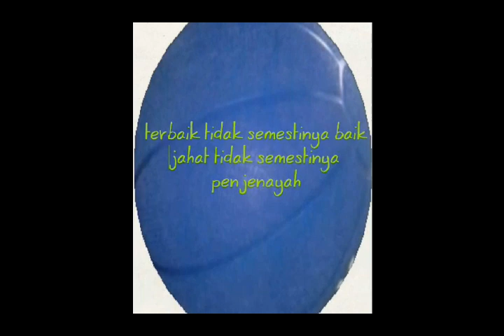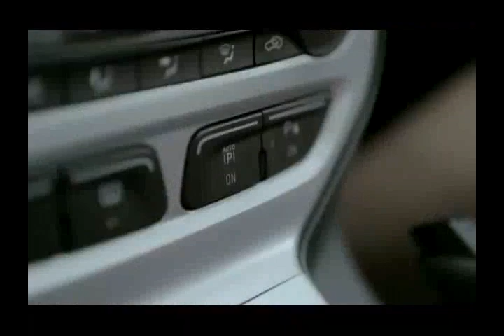Kuliah di meru part 111 (ustaz farid)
Raja lawak mega 2,johan,zizan,jozan,johara,Maharaja Lawak Mega 2012,Masjid Asy Syarif Meru Klang
- wali 9 - Jika hendak berubat boleh jadikan peta ini panduan
Dapatkan No tel saya di sini,jika Anda memerlukan bantuan terutama jika

Anda sudah berputus asa,buntu dan sudah penat berubat tetapi tidak

pernah sembuh,sama ada berjumpa pakar sana-sini,jemu duduk hospital,tok

pawang,tok bomoh,tok batin namun belum jumpa penawar,insa allah saya

boleh membantu Anda,ikhtiar yang terakhir bukan bermakna Anda tidak

mampu sembuh.Selalunya saya didatangi oleh pelanggan yang dikatakan

tidak mempunyai peluang untuk hidup...dengan izinnya saya mampu

membantu Anda,insa'allah
Berjuta-juta jenis penyakit di dunia baik zahir atau
batin,rohani atau jasmani yang tidak dapat menemukan
jalan penyembuhan,samada saintifik atau alternatif
insa'allah saya boleh membantu anda menjimatkan kos perubatan
anda disebabkan dikenakan kos memakan ribuan RM,Sgd
atau USD yang tak termampu Anda bayar...Datanglah berjumpa saya di
Taman Hijrah 2

p/s - untuk rujukan Anda boleh berhubung;-
1)Saudara Mazelan Abas
Ustaz,Pemimpin yg di pimpin,jadilah pemimpim yg memimpim,Raja,Rakyat,SITI,nURHALIZA